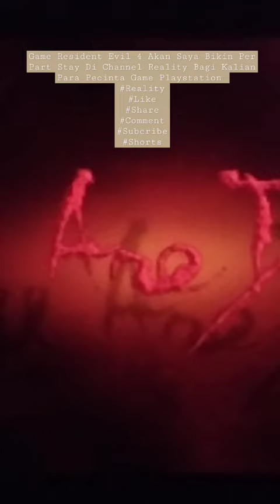Game RESIDENT EVIL 4 Akan Saya Bikin Perpart Stay di Channel Reality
bagaimana youtube membayar youtuber
download game resident evil 4 iso ppsspp ukuran kecil
download game resident evil 4 wii dolphin emulator android
download game resident evil 4 apk data
bagaimana cara mendownload game resident evil 4 android
download game resident evil biohazard 4 platinum mod apk gratis
download game resident evil 4 biohazard mod apk offline
cara main game resident evil 4 ps2 di android
download game resident evil 4 mobile edition mod apk
save game resident evil 4 wii edition
game resident evil 4 for
download game resident evil 4 for android mod apk
download game resident evil 4 full mod apk
https file dolanyok com game resident evil 4 mod apk
how to save game resident evil 4

Resident Evil 4, yang dikenal di Jepang sebagai Biohazard 4 adalah sebuah permainan video horor sintasan penembak orang ketiga yang dikembangkan dan diterbitkan oleh Capcom. Installment besar keenam dalam serial Resident Evil, permainan tersebut aslinya dirilis untuk GameCube di Amerika Utara dan Jepang pada Januari 2005, dan di Eropa dan Australia pada Maret 2005.

PENGEMBANG : CAPCOM PRODUCTION
PENERBIT : CAPCOM
PENGARAH : SHINJI MIKAMI
PRODUSER : HIROYUKI KOBAYASI
PERANCANG : HIROSHI SHIBATA - SHIGENORI NISHIKAWA - KOJI KAKAE
PEMROGRAM : KIYOHIKO SAKATA
SENIMAN : YOSHIAKI HIRABAYASHI - YUICHI AKIMOTO - YOSHIFUMI HATTORI
PENULIS : SHINJI MIKAMI -HARUO MURATA
KOMPONIS : MISAO SENBONGI - SHUSAKU UCHIYAMA
PELANTAR : GAMECUBE - PLAYSTATION 2 - PLAYSTATION 3 - ANDROID
GENRE : HOROR SURVIVAL - PENEMBAK ORANG KETIGA
MODE : PEMAIN TUNGGAL

Youtuber : @Realityltd